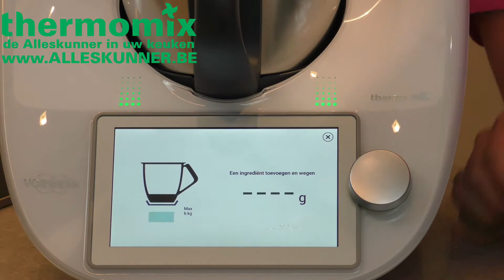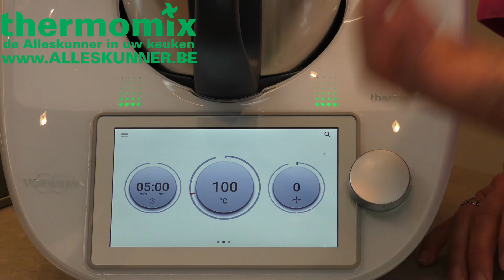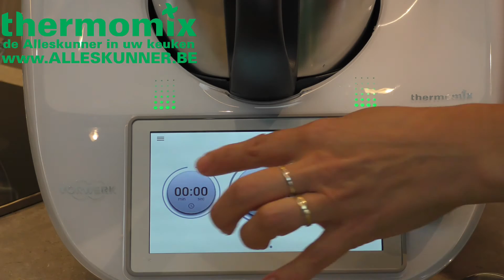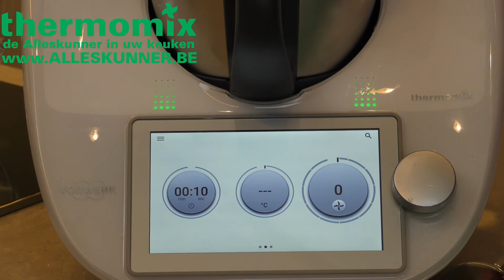Thermomix watermeloen limonade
Thermomix de alleskunner in je keuken!